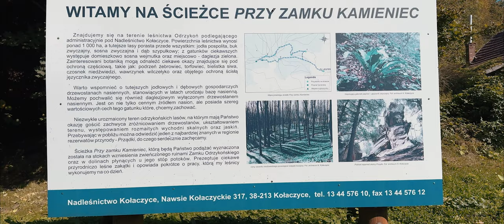Góry Lublickie i Pogórze Strzyżowskie gravelem – dlaczego warto?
Czy wybierając się w góry na rowerze podjazdy mogą być zaskoczeniem? Okazuje się, że owszem – mogą.
Wiedziałem, że wybierając się w Góry Lublickie na Pogórzu Strzyżowskim nie będzie już tak lekko jak na Roztoczu czy w Lasach Janowskich, które odwiedzałem niedawno. Dlatego wybrałem góry raczej mniej wymagające (przynajmniej tak mi się wydawało😀). Tymczasem niektóre podjazdy naprawdę mnie zaskoczyły. Albo po prostu rozleniwiłem się na tych janowskich i roztoczańskich ścieżkach. 😉
Moje powitanie tegorocznej jesieni 🍁 było jeszcze bardzo gorące, ☀️ chociaż chłodny poranek w podkarpackim Brzostku, z którego wyruszyłem na wschód w stronę Frysztaka, właśnie przez Góry Lublickie – zmuszał już do mocniejszego dociśnięcia na podjazdach. 🥵 A tych tym razem mi nie zabrakło (szczególnie ten z Odrzykonia na zamek Kamieniec). Podobnie jak widokowych miejsc i pustych ścieżek... Nie obyło się też bez problemów, ale o tym wszystkim w kolejnej (tym razem bardzo górskiej) relacji i propozycji jesiennej rowerowej pętli.

Pozdrawiam👋
Rafał